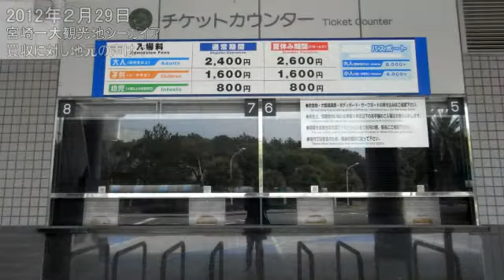宮崎一大観光地シーガイア、買収に対し地元の声は？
［更新：2012年２月29日］
　セガサミーホールディングス（株）は2月23日、RHJインターナショナル（旧リップルウッド・ホールディングス）の保有するフェニックスリゾート（株）の全株式を取得し、子会社化することについて合意し、譲渡契約を締結しました。